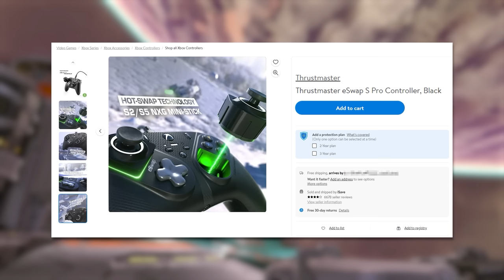This BOT is able to BEAT PROS in 2v2... can we win?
Want to level-up your controller game? Use my link to experience the precise, sleek and comfortable nature of the ESwap Pro Controllers!

Camera Settings:
FOV: 110
Distance: 270
Height: 110
Angle: -4
Stiffness: 1